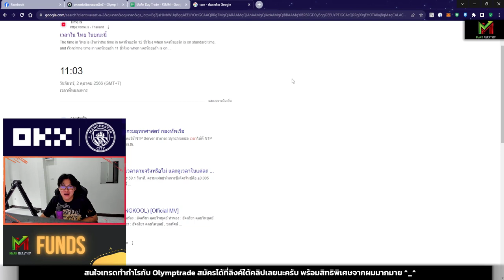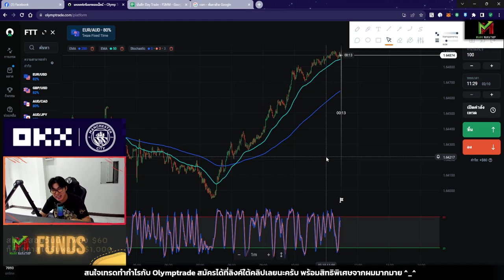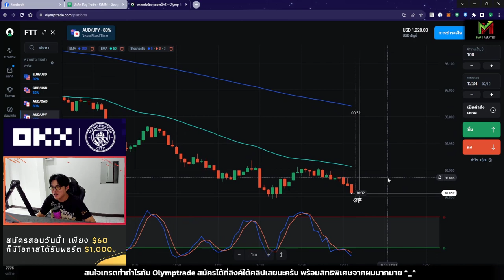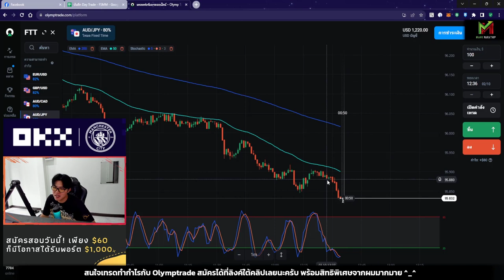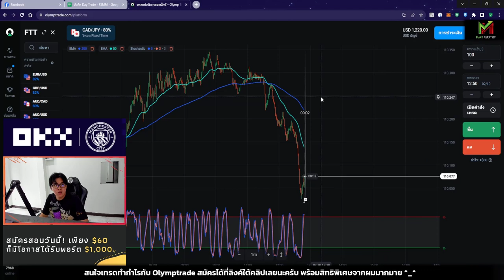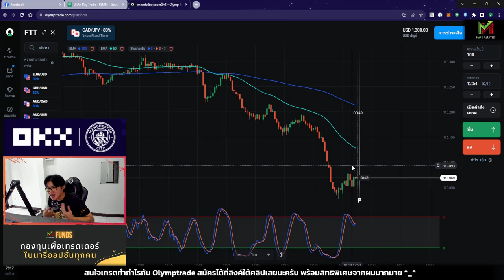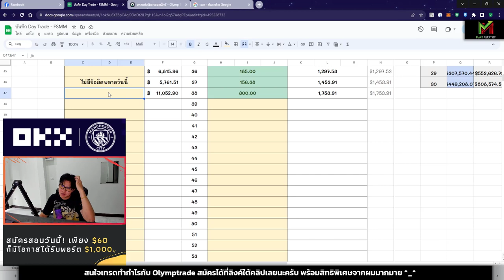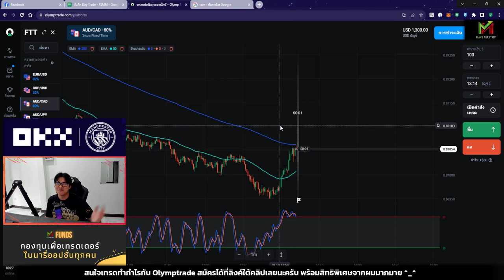Olymptrade ผม Day trade จบวันด้วย Winrate 100% 😍